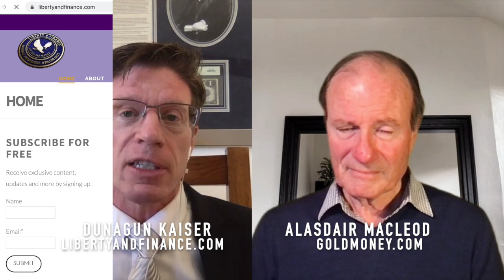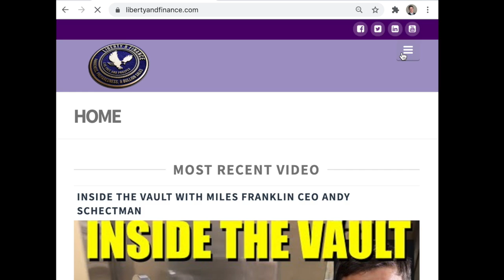Outsiders to Rob Us of Our Property | Alasdair Macleod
​In this interview:

Strains in the Debt, Dollar, and Banking
COMEX & BASEL III Impacts
Gold/Silver Ratio
Price Inflation Impacts: People End Up Starving, Middle Class Wiped Out
Outsiders Rob the Population of Their Property
It’s Going to Be Very Nasty
You’ve Got to Think About Your Community
What Are You Really Going to Do?